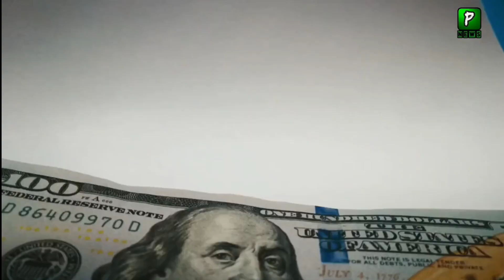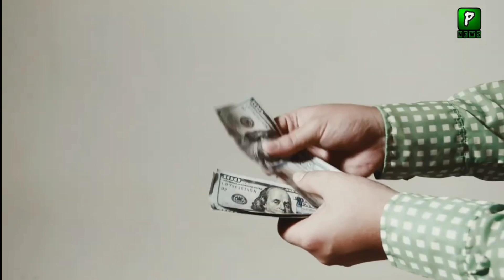Which Vegetables And Crops Pak Army Grow On Huge Land In Pakistan | Pak Army Chief | Pak News